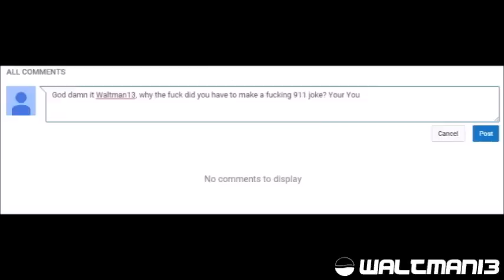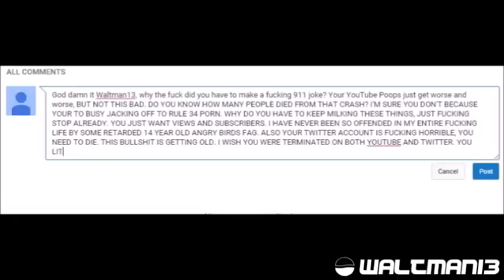YTP: Pissed off Birds the Mew-Va 3: He Started it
Here's another Pissed off Birds the Mew-Va YouTube Poop. This one is using the Theatrical Trailer. I was originally going to poop the AMC Theaters one, but then I got a notification on my phone saying that a new trailer came out. So I decided to watch it then poop it. BTW, For People who are offended by 911 jokes, this one is not for you. I'll do the AMC Theaters Viral Video soon, but I gotta poop Shrek first. I'm not all that surprised that Shrek is getting the most votes on my vote thingy but oh well :/.

The Trailer is owned by Rovio Entertainment, Sony Pictures, and Columbia Pictures. I only made this for fun.